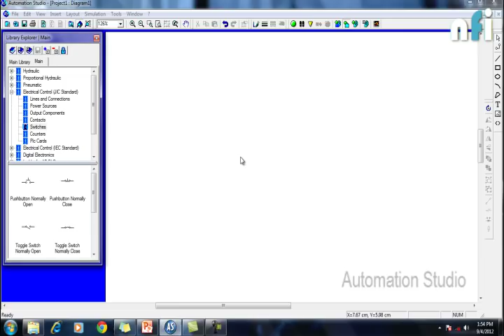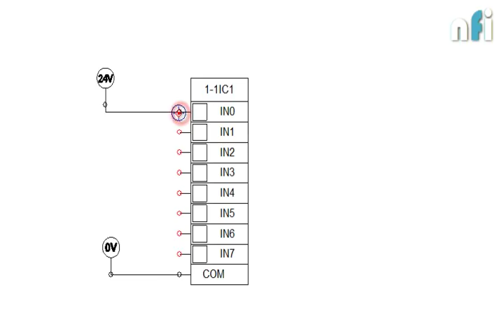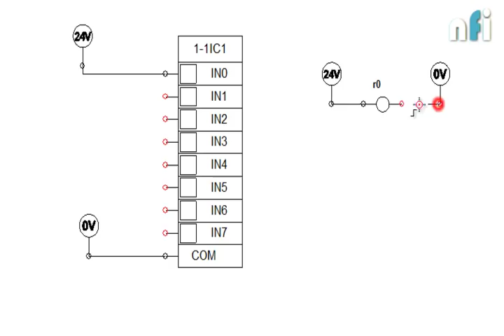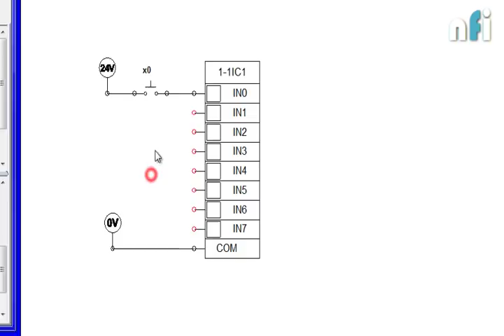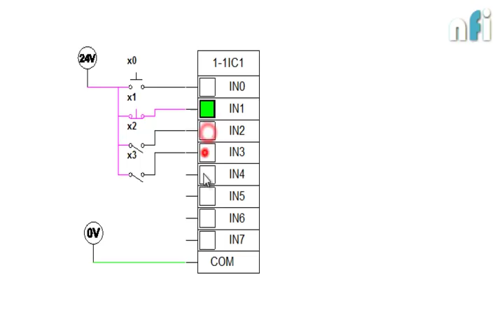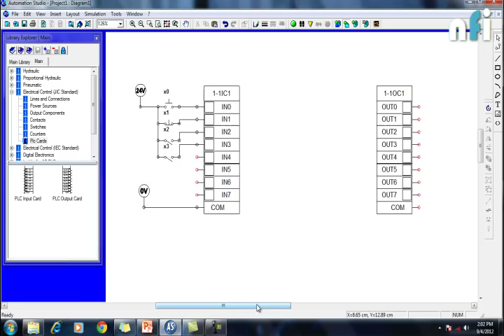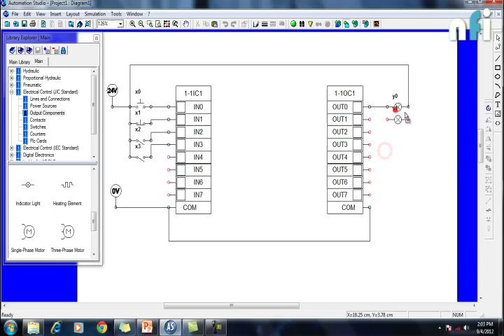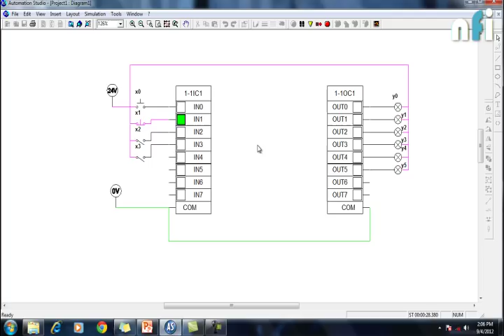PLC E-Learning Session 1 - Introduction to PLC & PLC Wiring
Cheers,
Rajvir Singh